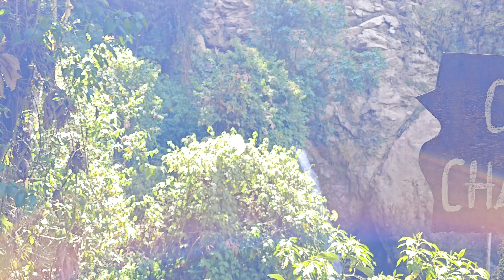CHAQUIORCO WATER FALL, PERU, ANDES, 3000 m alt